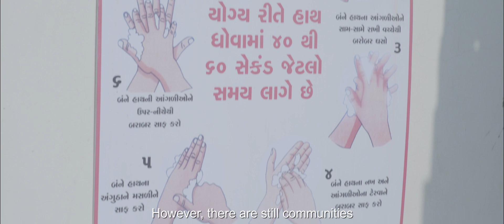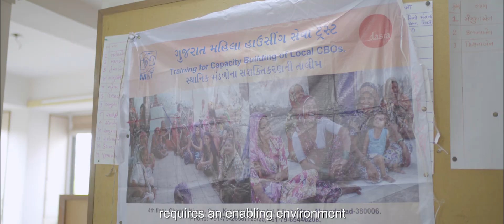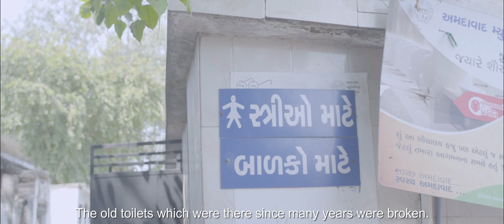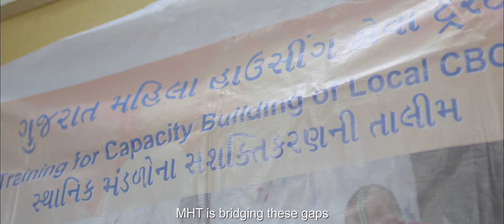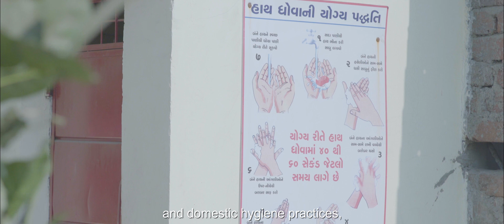Improving Sanitation in Urban Poor Communities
MHT posits a comprehensive framework for action for improving sanitation in urban poor settlements that includes three distinct but interconnected elements: Community Capacity, Physical Infrastructure and Sanitation Behaviour.

This video is supported by Dasra Giving Circle (DGC).